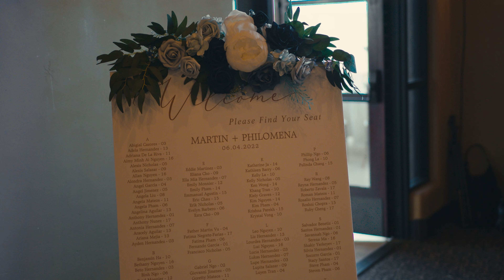Philomena + Martin (Official Wedding Video)